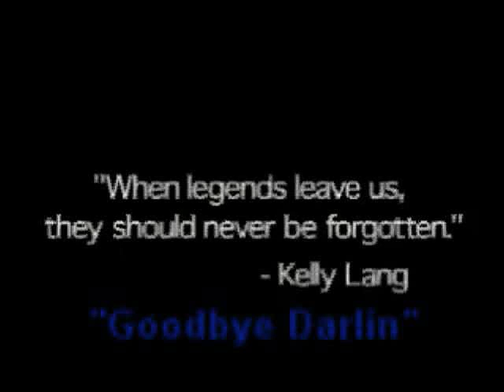Kelly Lang ( Tribute To Conway Twitty ) Good-Bye Darlin